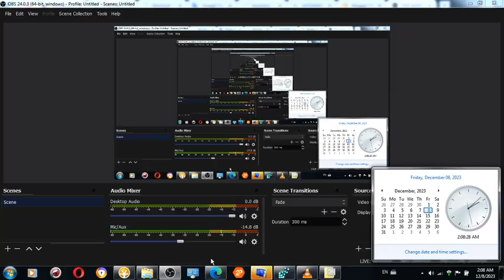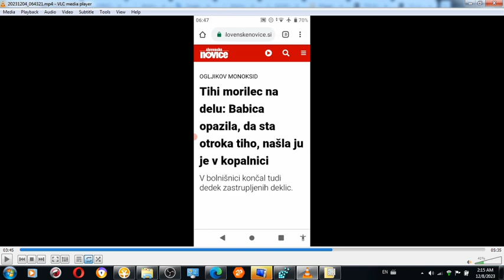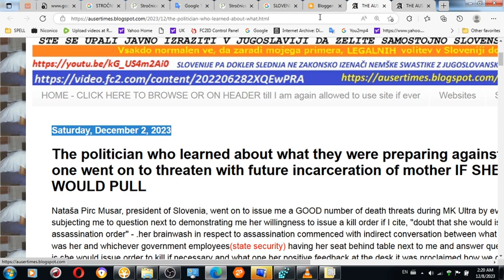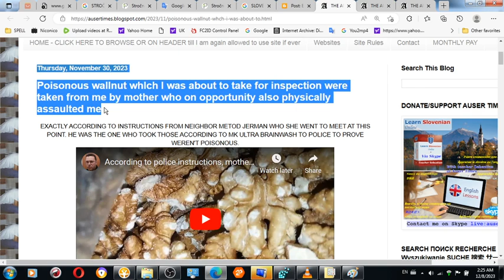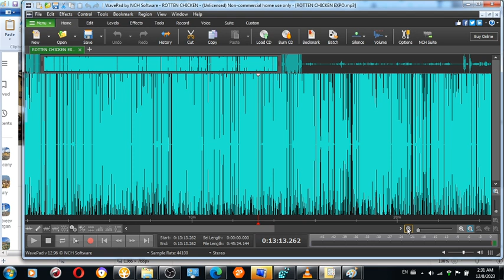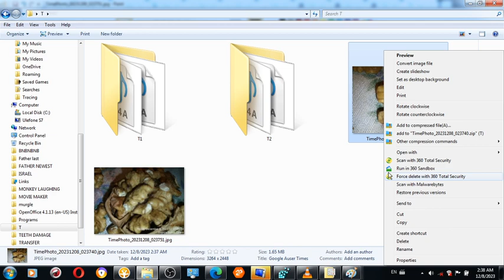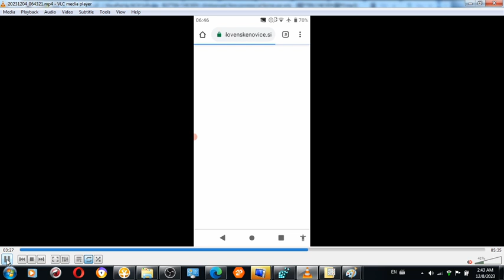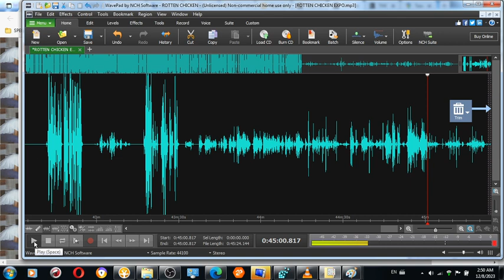Case of rotten chicken December 3rd and 4th of 2023 Primer zgnitega piščanca